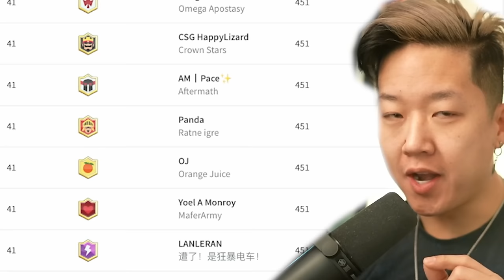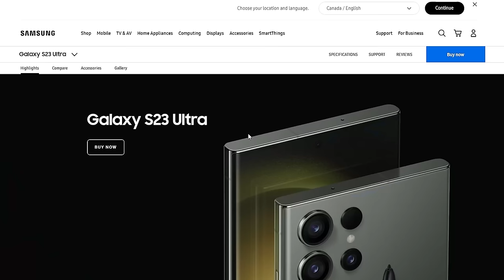i need this terrible banner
Mirror mode challenge